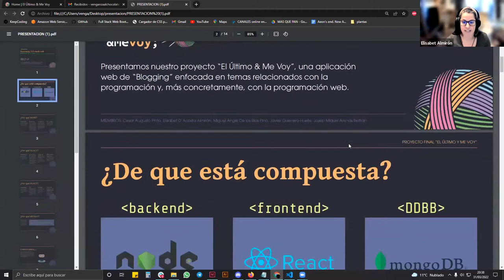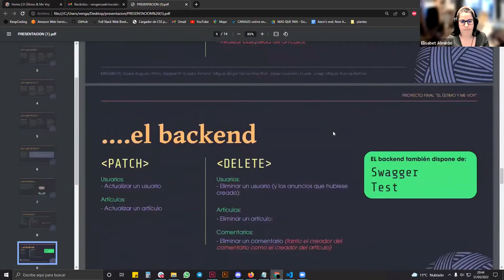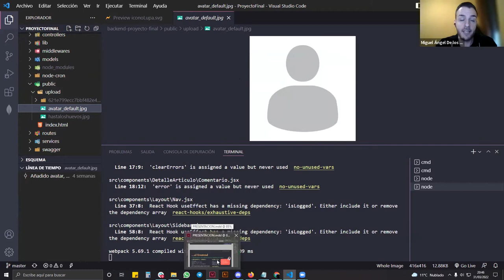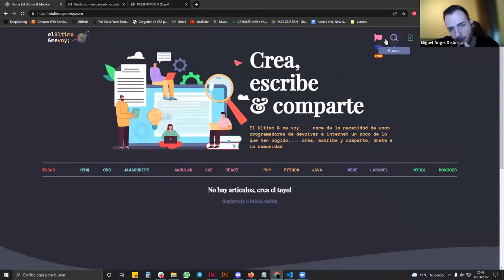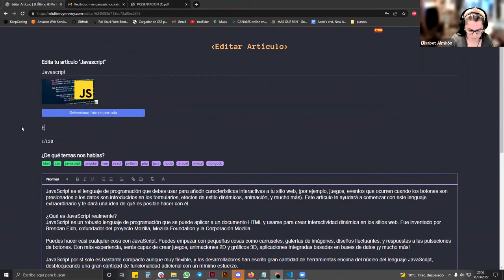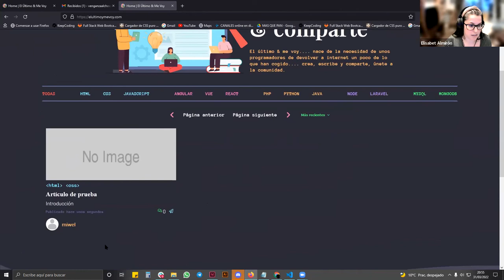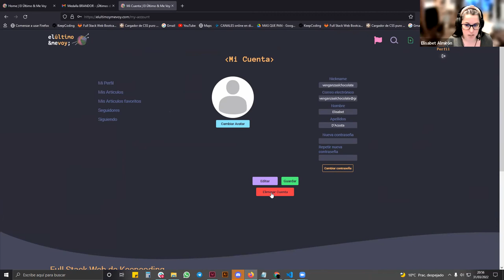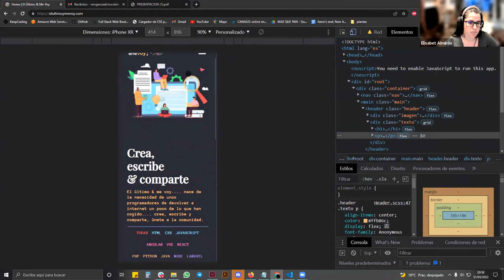App Web de Blogging sobre Programación